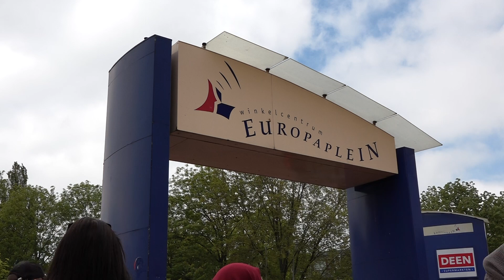Internationaal Kinderfeest op het Europaplein Heemskerk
Beverwijk en Heemskerk vierden gezamenlijk het Internationale Kinderfeest op zaterdag 29 mei in Winkelcentrum Europassage aan het Europaplein in Heemskerk

Kijk ook naar onze reportages op TV:
of op onze Facebookpagina of via de lokale omroep app ( Appstore of Google Play)